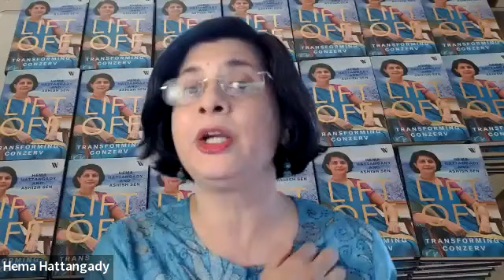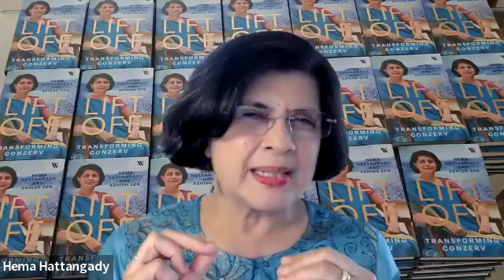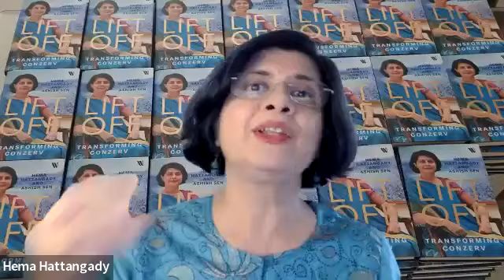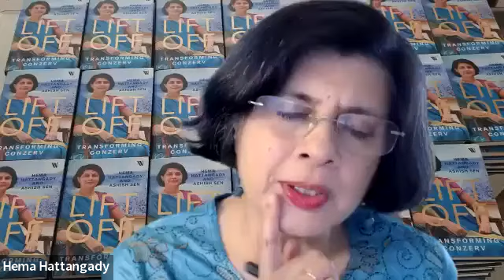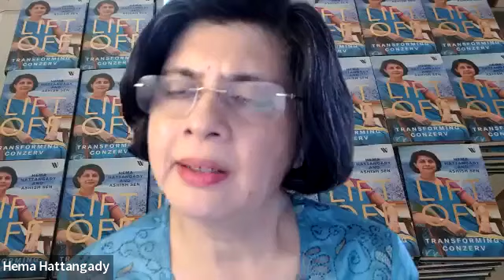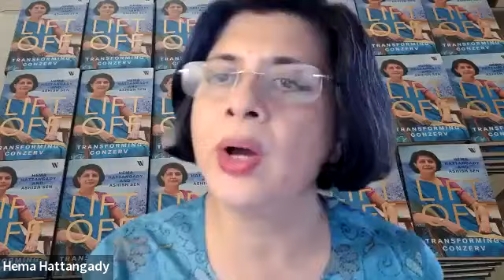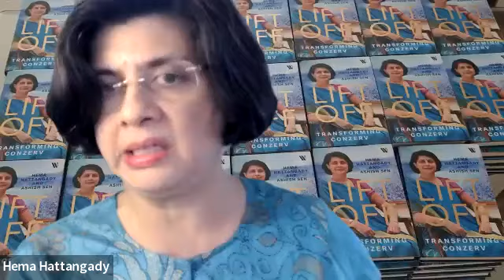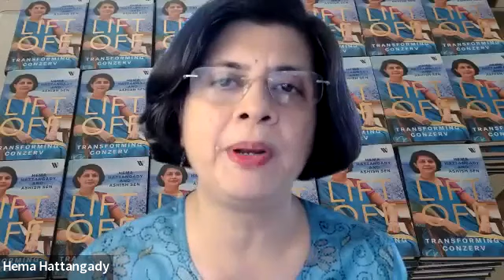TWE SIG & NSRCEL IIMB Joint Event